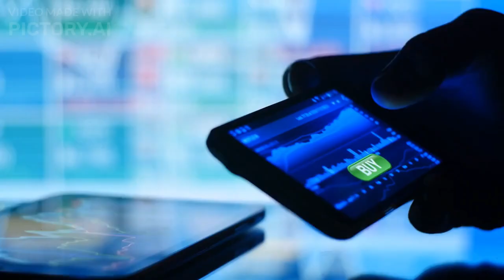Reneo Pharmaceuticals Prices Shares Offering – Should You Buy In at $8/sh?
In this video, we take a closer look at the recent shares offering by Reneo Pharmaceuticals and discuss whether it's a good investment opportunity at the current price of $8 per share. We explore the company's financial performance, growth prospects, and competitive landscape to provide you with an informed decision on whether you should buy in or stay on the sidelines. Join us as we analyze the latest developments in the pharmaceutical industry and provide you with actionable insights to help you make smarter investment decisions. Don't miss out on this informative video that could potentially impact your investment strategy.